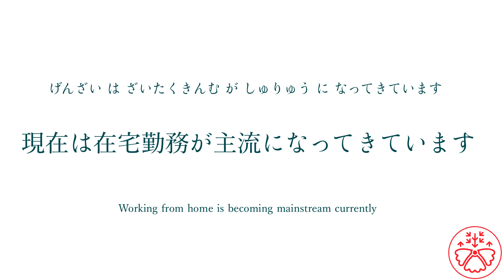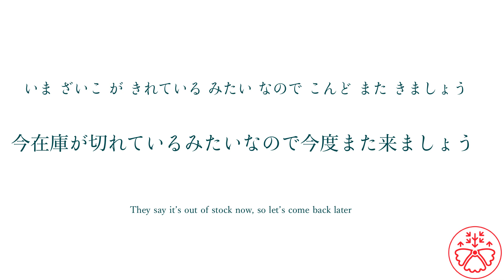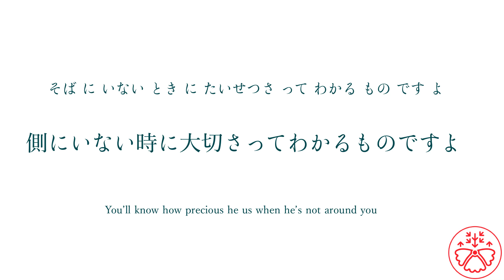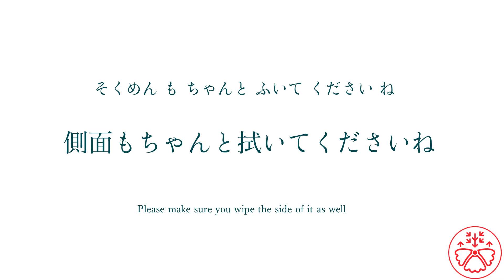Sentence Builder (Level 3) 26: Make sentences in Japanese instinctively!